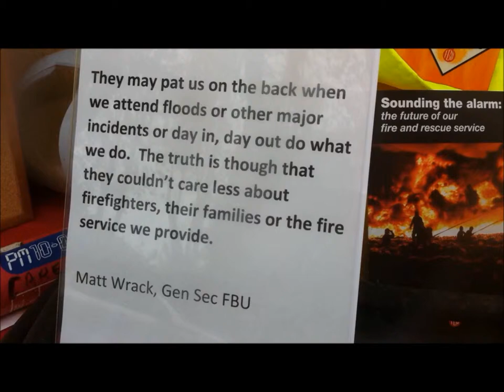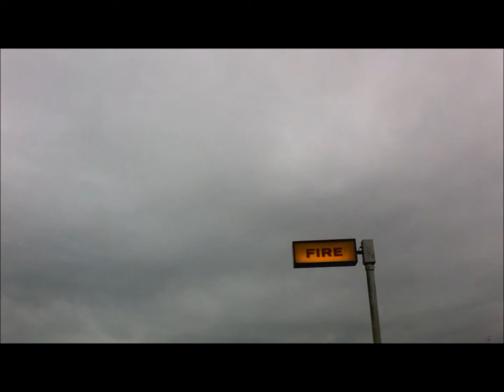Stroud Against the Cuts supports strike action by the Fire Brigades Union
This is a 6 minute excerpt from a 17 minute film made about the October 31st - November 4th 2014 strike action by the Fire Brigades Union (FBU) against detrimental changes to the pensions of fire and rescue workers in England (that have not been imposed in the rest of the UK following negotations).
Stroud Against the Cuts supports the FBU in this dispute, so we collected some voices of support.